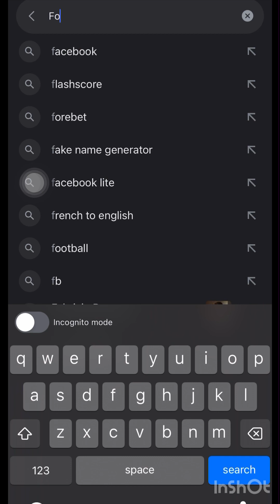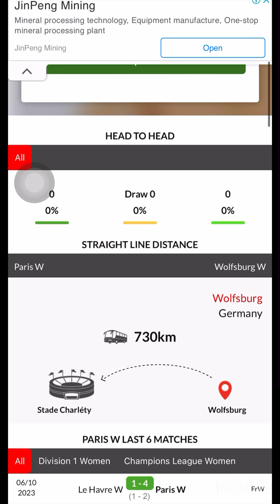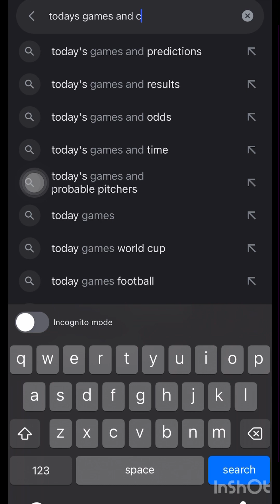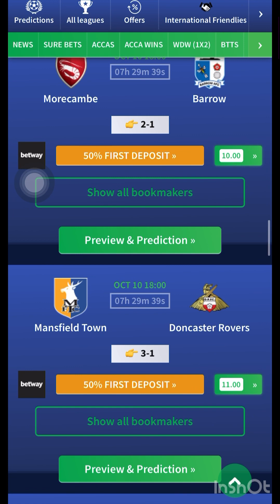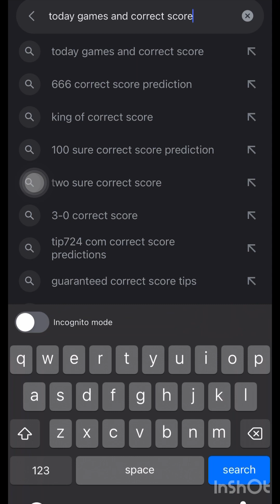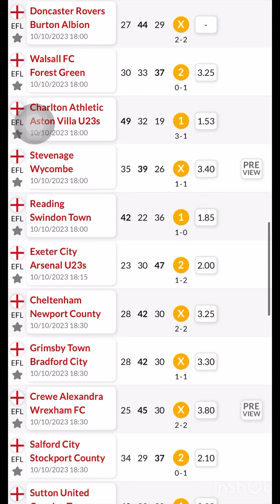2 Best Betting Site Which Will Help You To Win Bet Everyday/ For 2023-2024 season 🔥🔥🎊